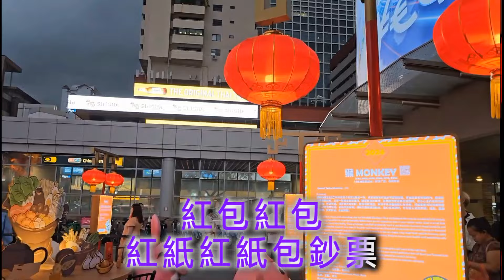韓寶儀【數紅包】今年最好聽的新年賀歲歌 經典過新年賀新年歌曲歡樂新春傳統賀歲金曲喜慶熱鬧音樂80年代甜歌皇後百萬暢銷華語流行精選 [중국노래]한보의【HAN BAO YI】『MUSIC VIDEO』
數紅包 Shu Hong Bao
作詞：張錦華
作曲：張錦華
編曲：張平福(John Teo) 1989年製作
演唱：韓寶儀 (1989年錄音)
新年到 新年好　恭喜恭喜發大財
大紅包 小紅包　一個一個儘管來
人人見了人人都想要　再來一個再來一個不嫌少
紅包紅包　紅紙紅紙包鈔票

小孩見了滿臉嘻嘻笑　老人看了心裡樂呀樂陶陶

張平福領導新时代乐乐队 New Stylers 伴奏
新加坡風格唱片有限公司1990年榮譽出版發行
馬來西亞風鈴唱片總代理

Learn How To Sing the ChineseNewYearSong - Wish You All a Happy New Year
HungPaoYea HànBảoNghi CHINESE NEW YEAR SONGS hanbaoyisongs chinese Mandarin karaoke songs with lyrics
【HAN BAO YI】『MUSIC VIDEO』Top Chinese Songs hokkien song taiwan lagu mandarin lama[중국노래]한보의